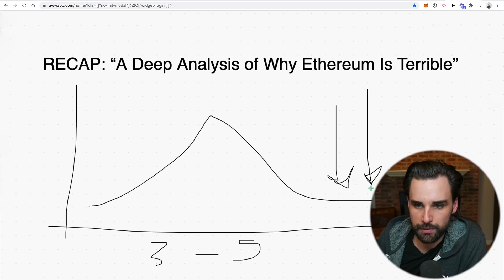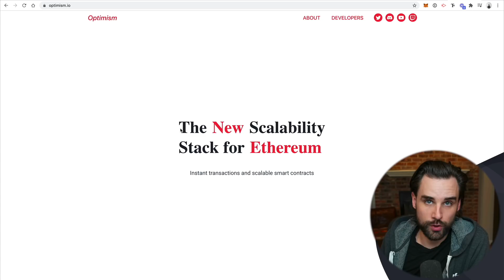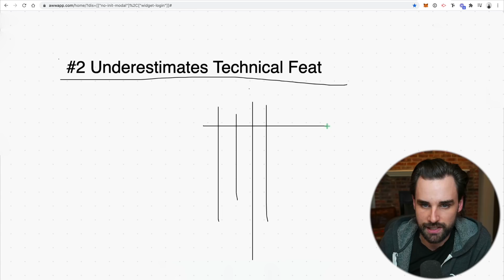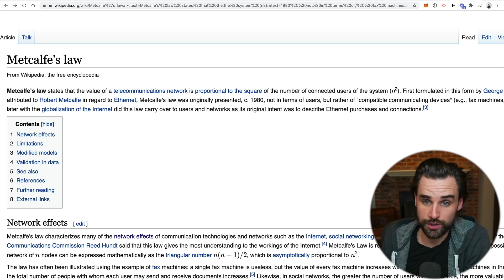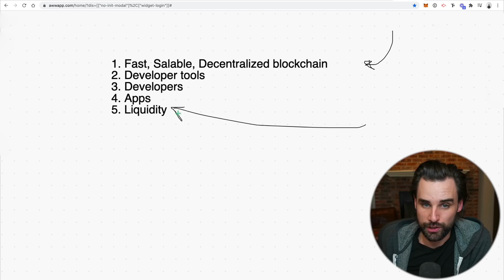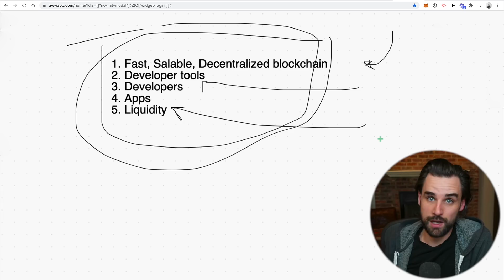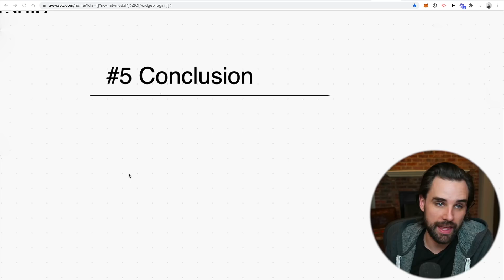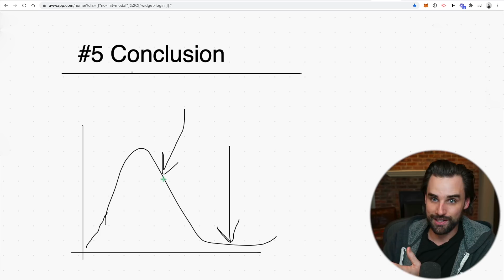ALEX BECKER IS WRONG... ETHEREUM IS AWESOME!!!